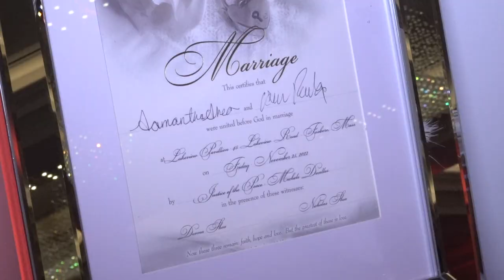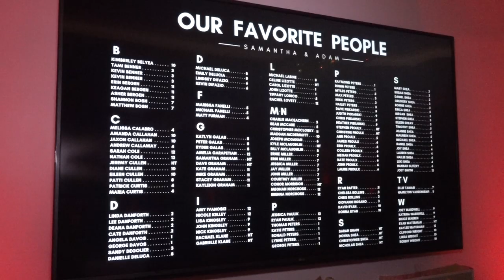Samantha & Adam Wedding Day Highlights in Sneak Peek, created by Dick Osso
Wedding Day Movie Trailer, SNEAK PEEK, created by Dick Osso